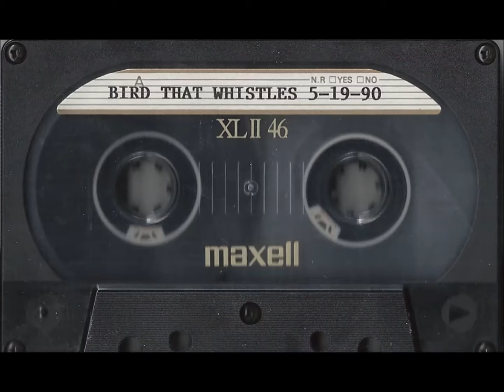Bird That Whistles - Here's The Story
Here's track from a tape simply titled (5-19-90 MIXES) from the band Bird That Whistles.

I haven't been able to find a single thing about this release or band online yet. I highly doubt there's anything online and if there is i probably will never find it since there's not really any info on the cassette